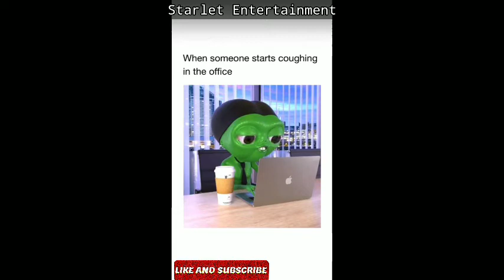Warning! Do not laugh